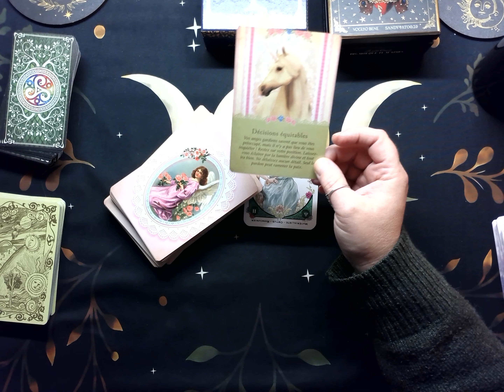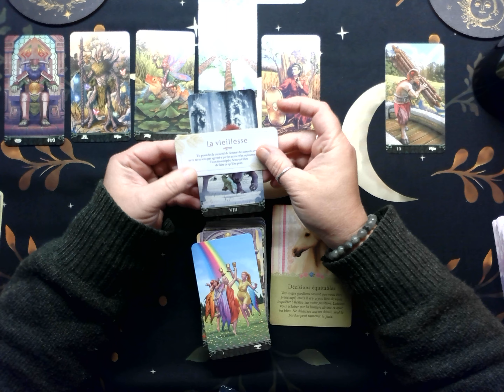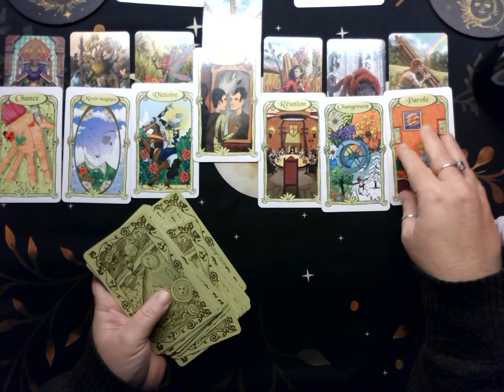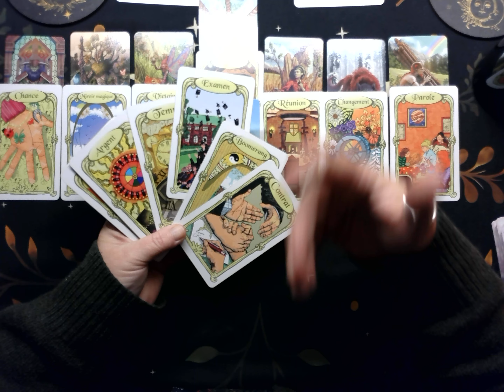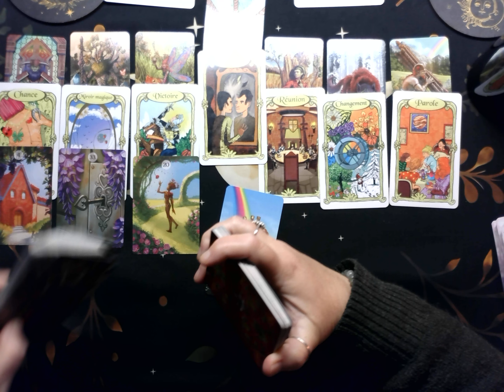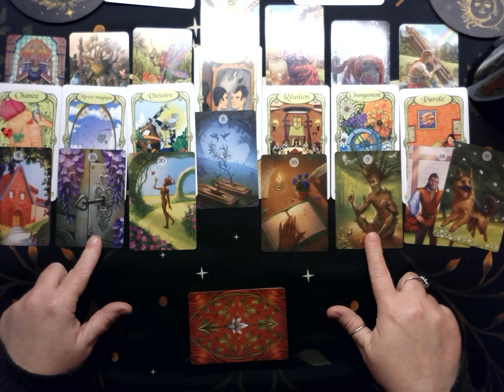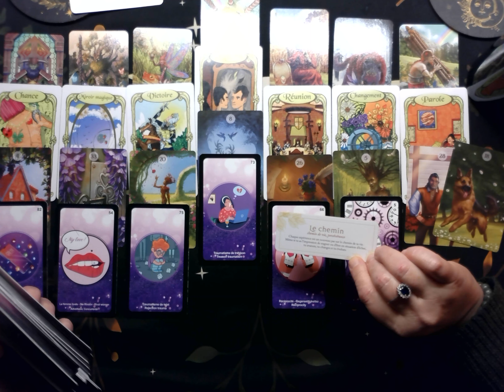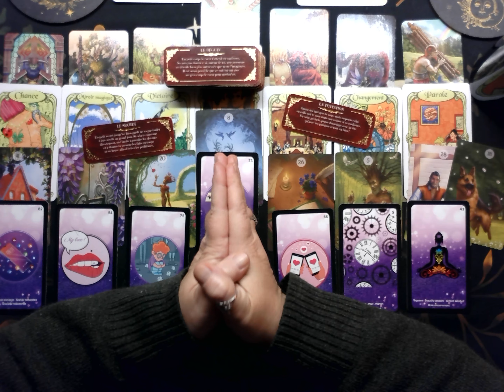Taureau ♉ 18 au 24 Novembre 2024🌟N'agissez pas de manière impulsive. Soyez patient(e) avec vous-même